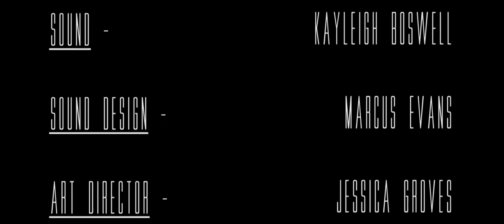The Forsaken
The story of three British soldiers trapped on a French coast, stuck between freedom in front and a unstoppable force behind.

Director : Natasha Martin-Harding
Producer : Marcus Evans
Executive Producer : William Hughes
Production Company : MegaPixalProductions with association with Hugely Popular Pictures
Film Details : Colour, 11 minutes

Cinematographer: Henry Brown
Editor: Kayleigh Boswell
Grader: Christopher Johnson
Art Director: Jess Groves

Natasha Martin-Harding and Marcus Evans would like to thank everyone who had taken part in the making of the film, including pre and post production.
Special Thanks to Denise and Tecwyn Glyn Evans for providing shelter equipment.